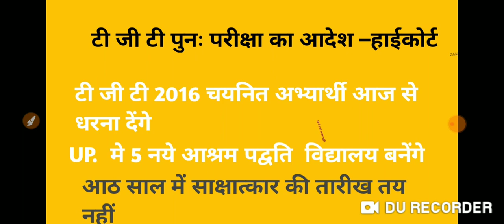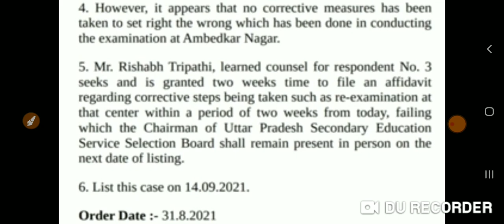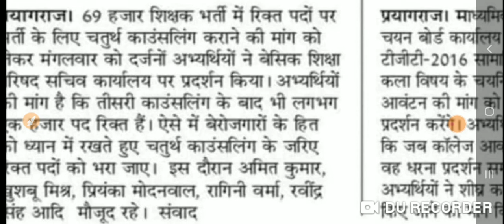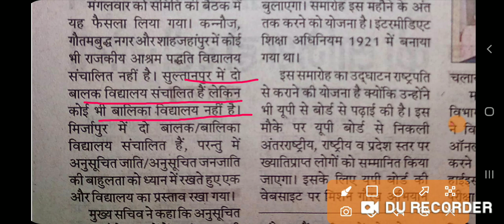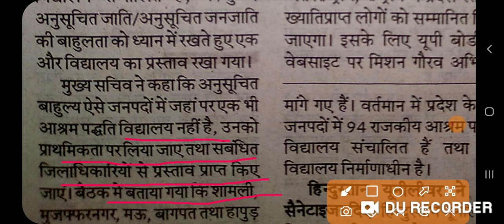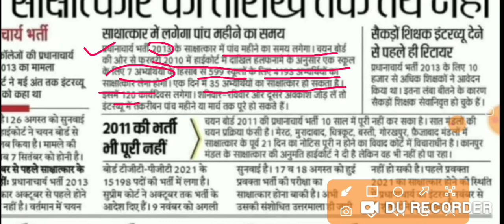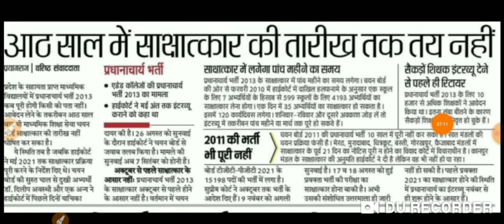TGT PGT LATEST UPDATE || TGT PGT RE-EXAMINATION (HIGH COURT ORDER)